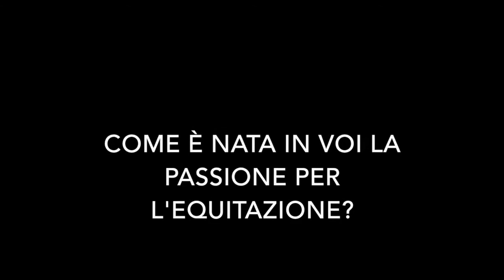I volti dell'equitazione alla LUISS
Luigi Del Prete e Angelica Impronta si raccontano.